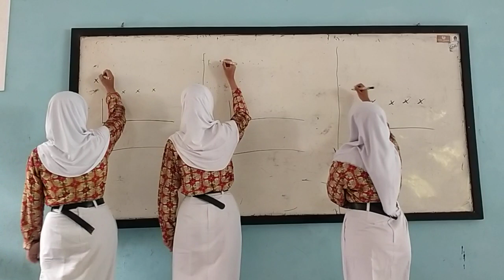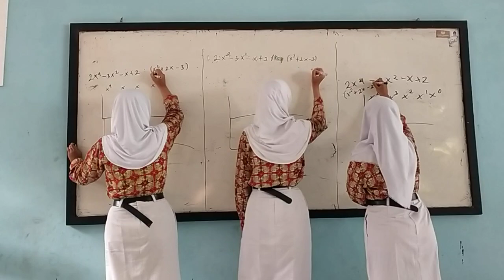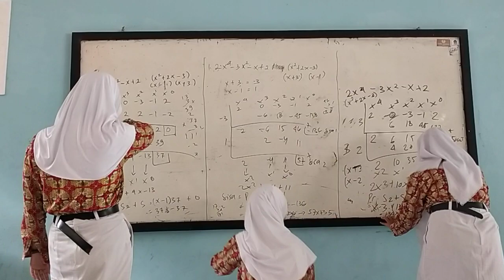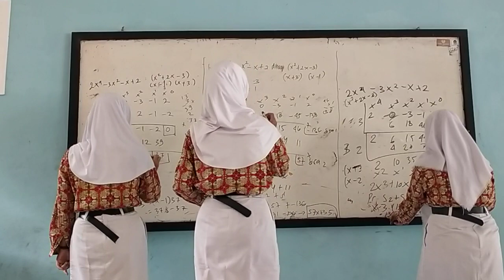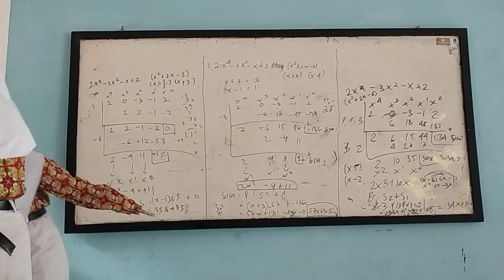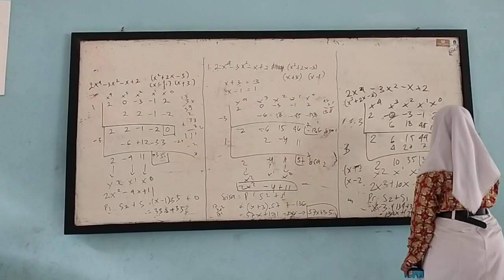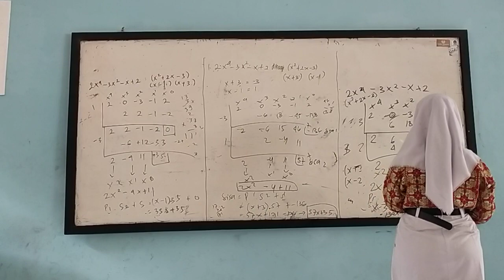XI 5 Mengerjakan Soal Polinomial